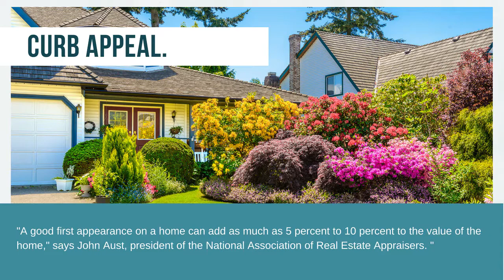Seven Things that Improve the Market Value of Your Home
Rosalind Booker, CEO of Arbrook realty provides 7 Seven Things that improve the Market Value of Your Home. ArbrookRealty.com